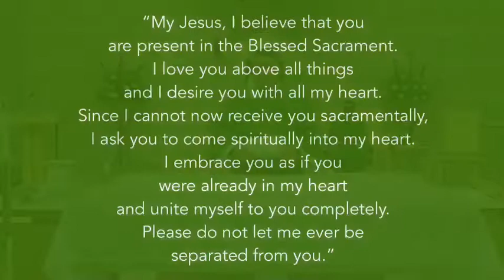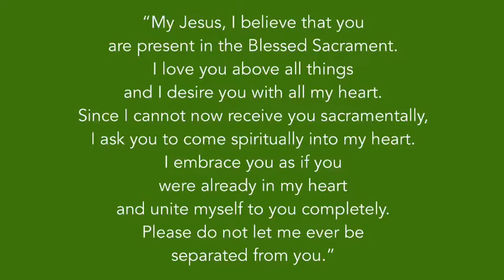Sunday Mass, July 12, 2020